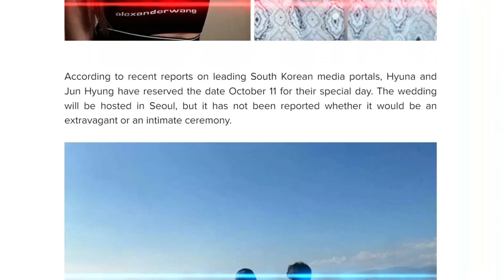Is Hyuna marrying former Highlight member Yong Jun Hyung?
Popular South Korean singer Hyuna is reportedly getting married to former Highlight member Yong Jun Hyung. The two confirmed their relationship earlier this year by posting a photo together on social media.
According to recent reports on leading South Korean media portals, Hyuna and Jun Hyung have reserved the date October 11 for their special day. The wedding will be hosted in Seoul, but it has not been reported whether it would be an extravagant or an intimate ceremony.
While the speculations have reached social media, neither Hyuna nor Jun Hyung's agencies have confirmed the same. The latter's agency has noted that they will release an official statement after verifying the facts. However, Hyuna's agency is yet to respond.

😊 VOICE OVER AMY / Verbatik 😇

voiceover Amy /verbatik
hollywood celebrity english news
latest hollywood news english very hot
hollywood hot gossips
hollywood gossip
hollywood actress
hollywood movies
hollywood actors
hollywood english news
hollywood hot gossips news in english
hollywood gossip news in english
hollywood actress news in english
hollywood movies news in english
hollywood actors news in english